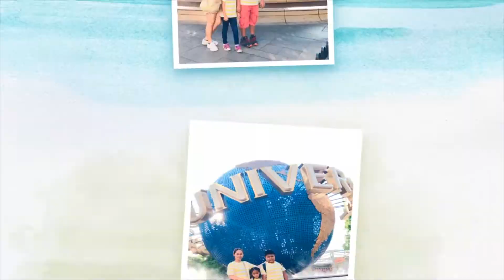USS custodio Family